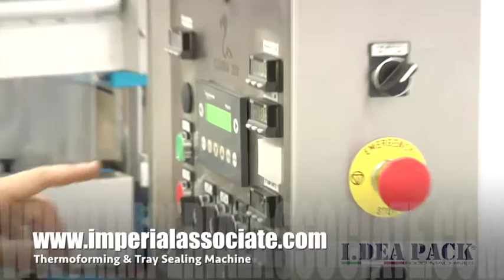Fully Automatic Blister Tray Thermoforming & Tray Sealing Packaging System with MAP System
We at imperial are focused on providing the most advanced technology available in industry today.